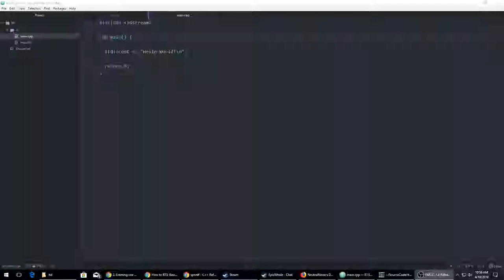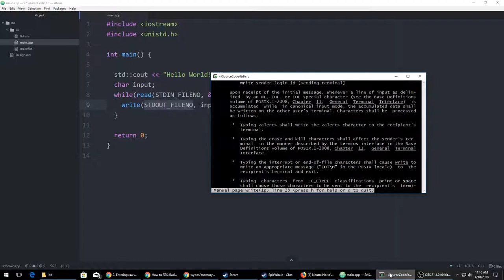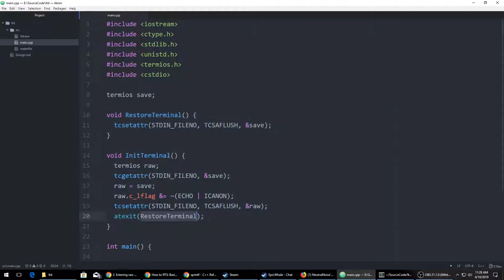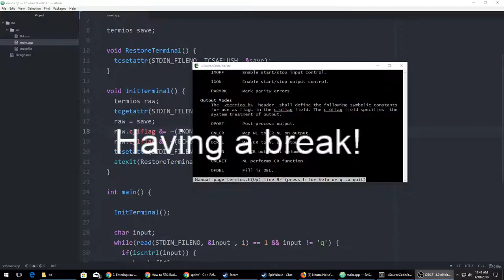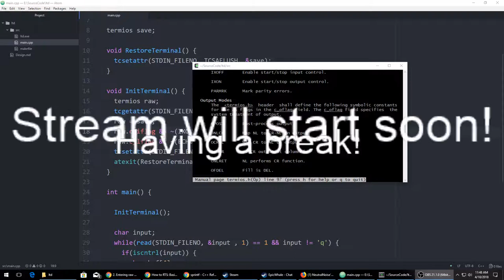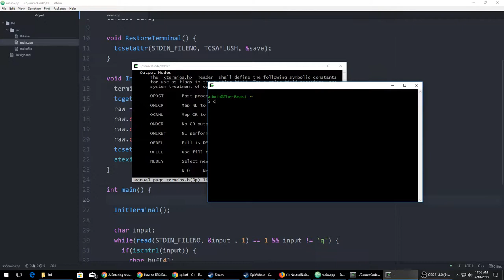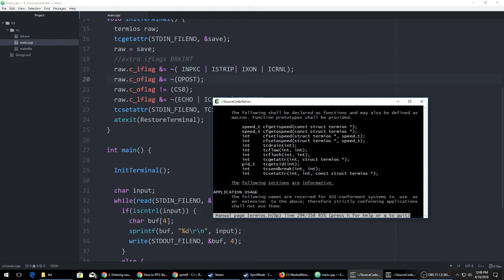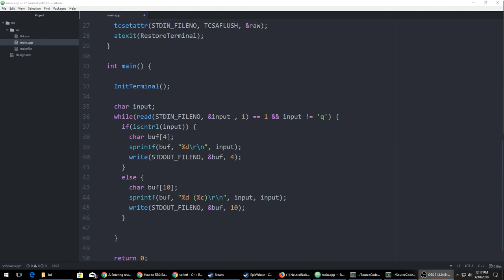Part 1: Setting Up The Terminal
I get to work setting up the console.